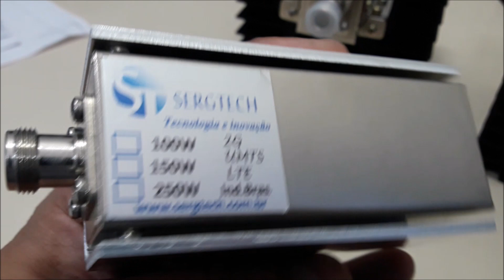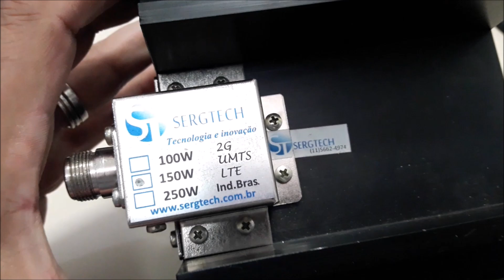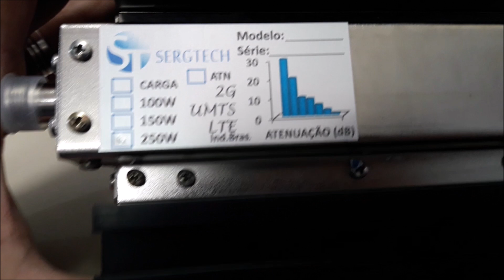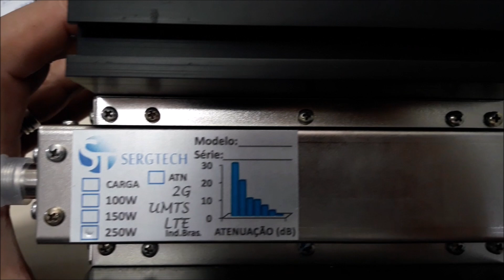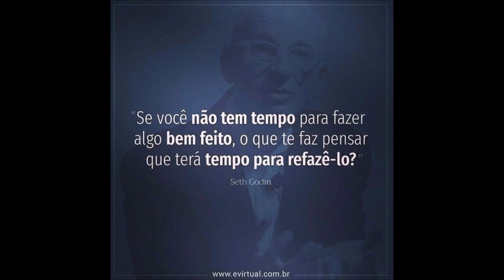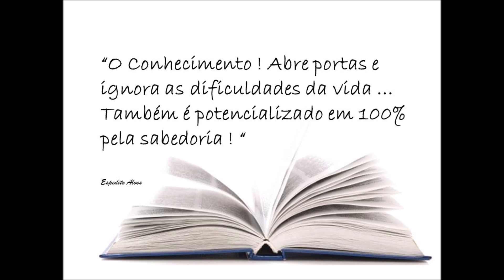CARGA DE RF FANTASMA DE 50 OHM PRECISÃO ENGENHARIA SERGTECH SERGTEC